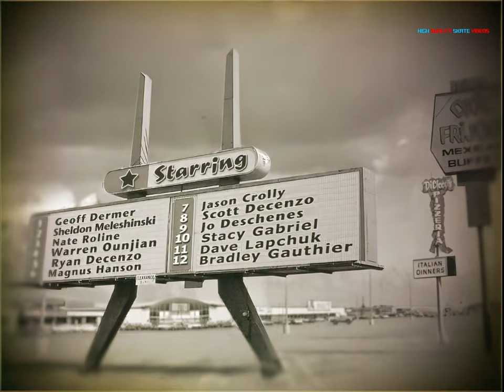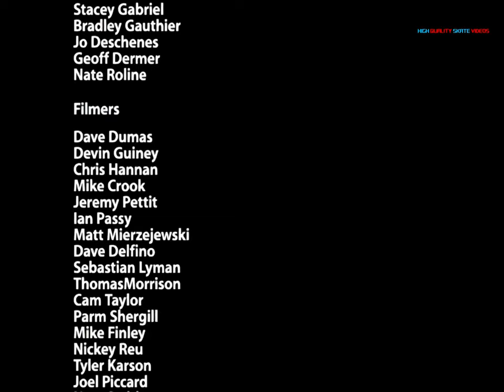CIRCA Footwear x Northside Projects "Kybosh!" (2005) [Remastered 1440p60fps4:3]